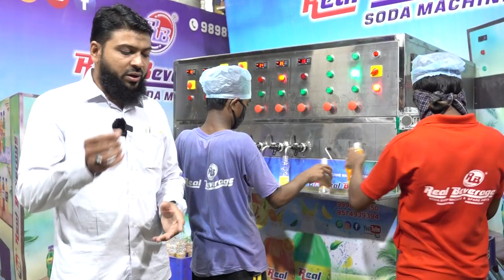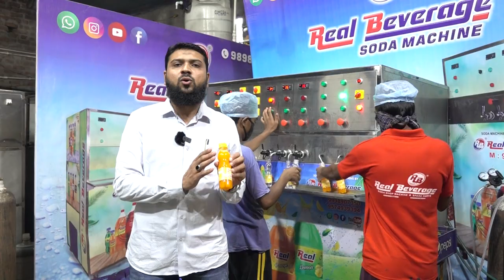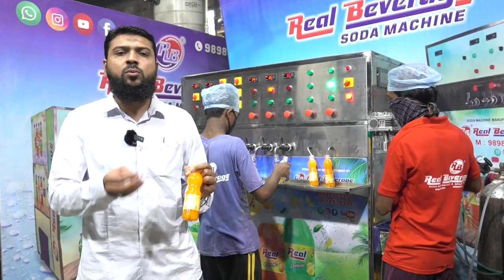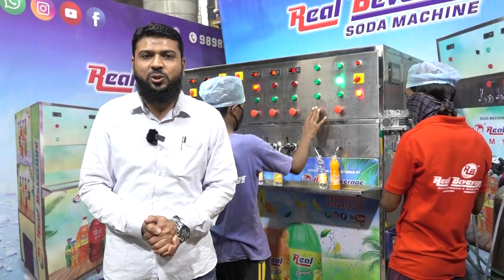आम के फ्लेवर वाला सोडा | बिलकुल नया फ्लेवर /Soda Bottling plan/Soda Filling Machine Business Idea